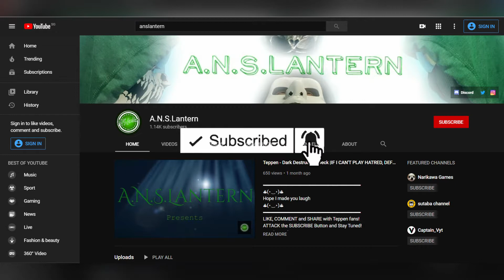Teppen - Spike Launch Deck |LONG A** BATTLE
Hope I made you laugh